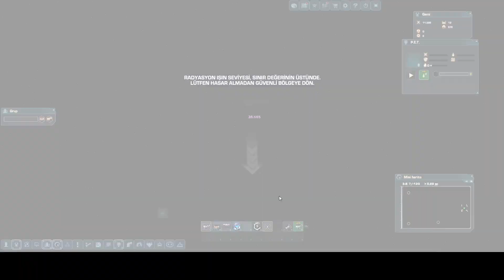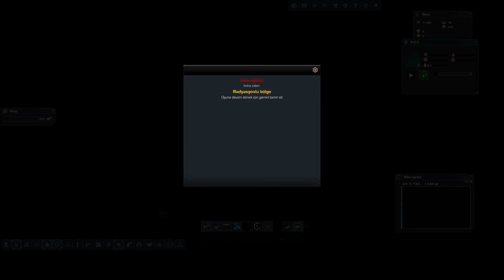DarkOrbit'in Ölümsüz Gemisi Tempest Tanıtım ! Yıldızlar Arasından Gelen Fırtına Gemisi !